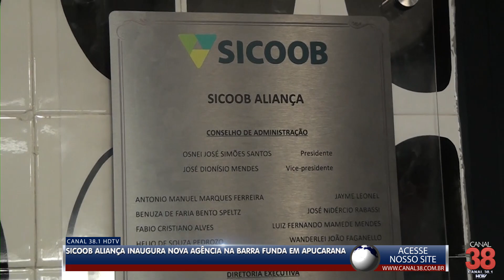SICOOB ALIANÇA INAUGURA NOVA AGÊNCIA NA BARRA FUNDA EM APUCARANA